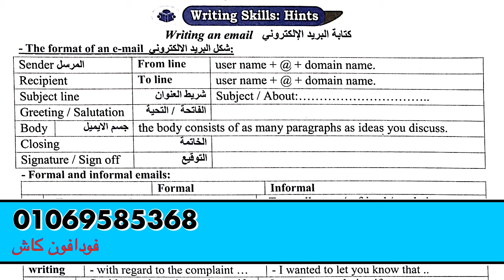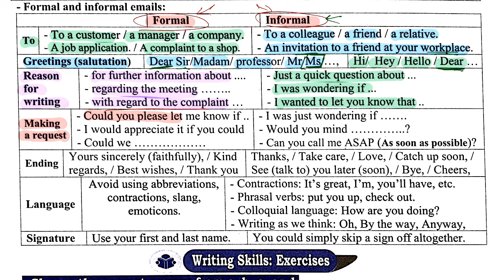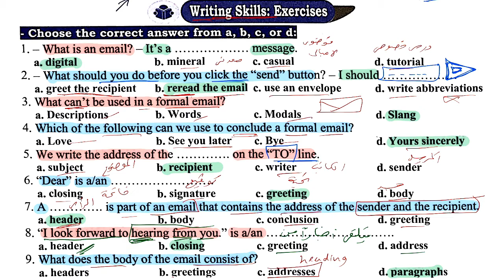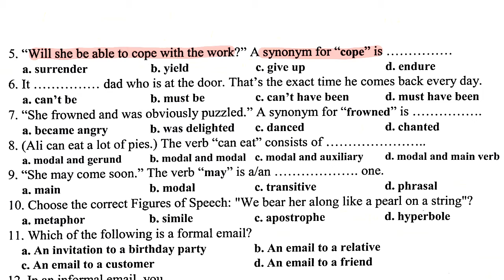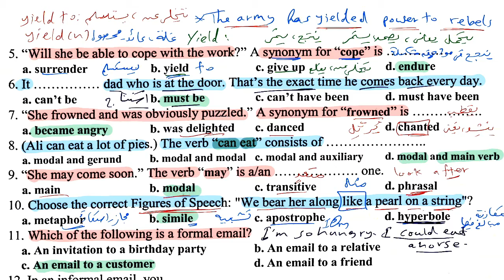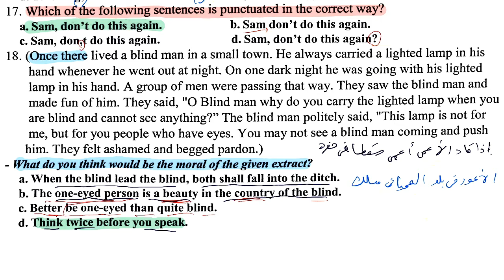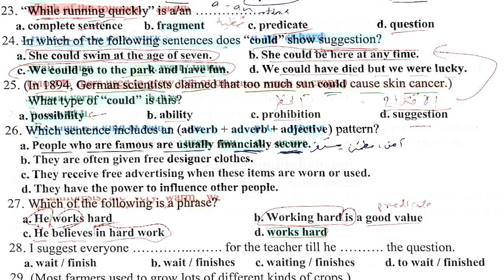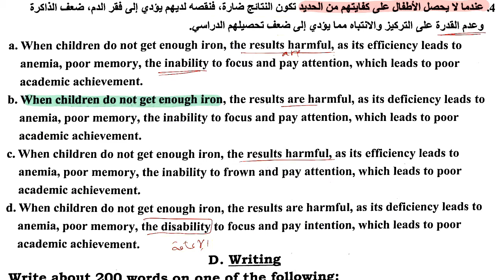حل كتاب ماي نيو فريند My friend تالتة ثانوي المراجعة النهائية الوحدة الرابعة(تمارين المهارات+اختبار)